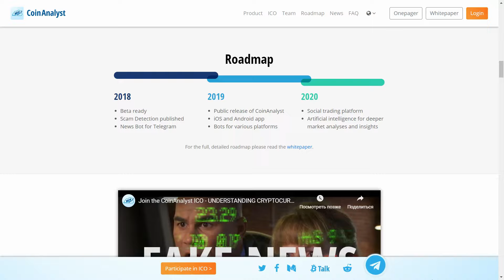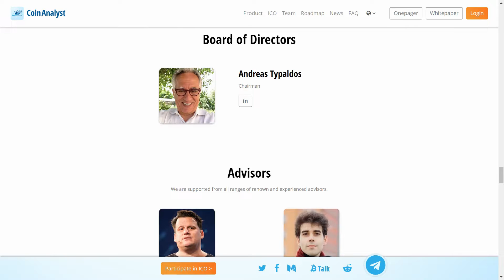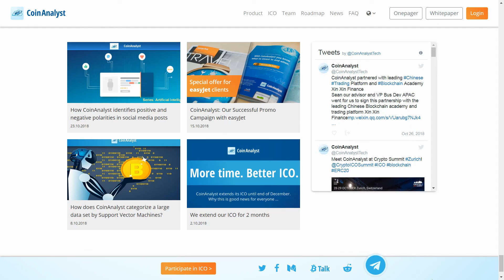CoinAnalyst - Обзор перспективного ICO проекта